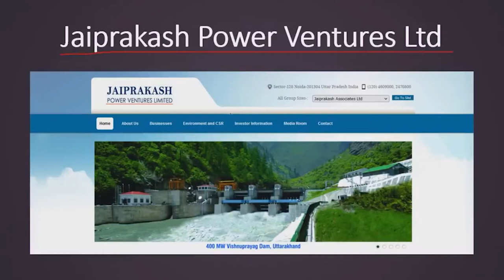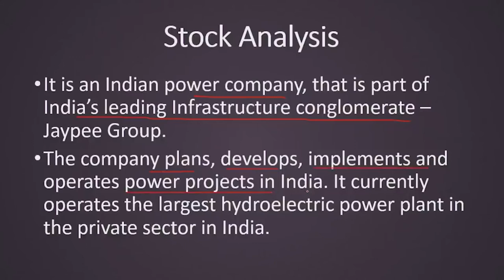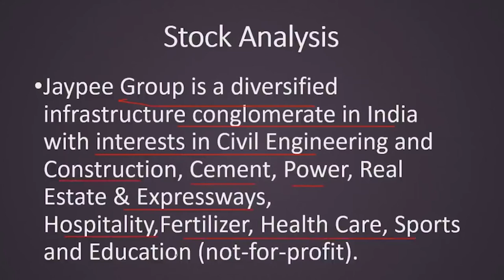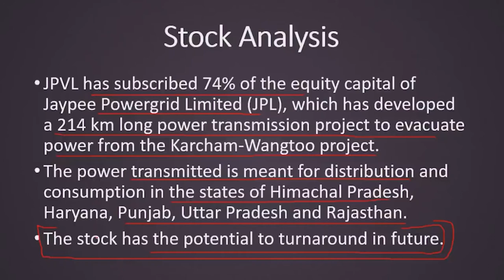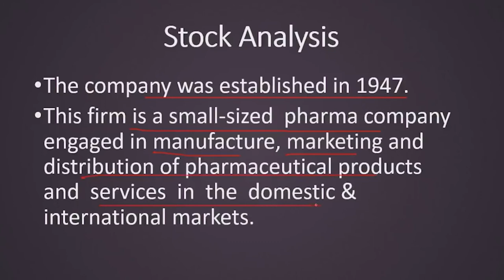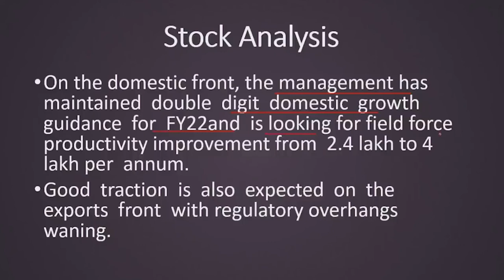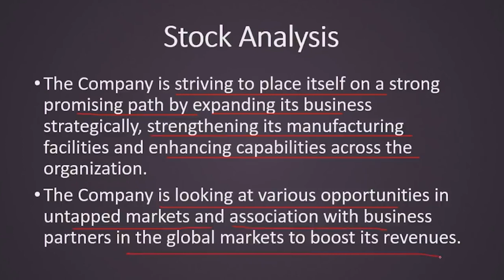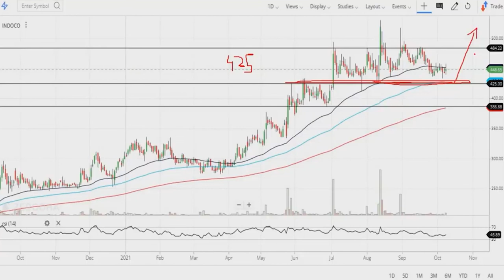Penny Stock Multibagger | Penny Stocks To Invest In India | Multibagger Penny Shares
Multibagger stockmarket sharemarket Multibagger penny stocks 2021 india,multibagger stocks 2021,multibagger stocks 2021 india latest,multibagger share,multibagger point,multibagger penny stocks,multibagger stocks for next 10 years

equity investment
buy shares
derivative trading
commodity trading
investment companies
trading platforms
indian broker
trade advisor
best trading website india
top brokers
trading signals
currency market in india
equity portfolio
investment companies in india
best equity
forex trading wiki
fx market
nifty prediction
nifty call
mcx tips
commodity tips
share tips
stock tips
intraday calls
nifty tips
stock market tips
stock advice